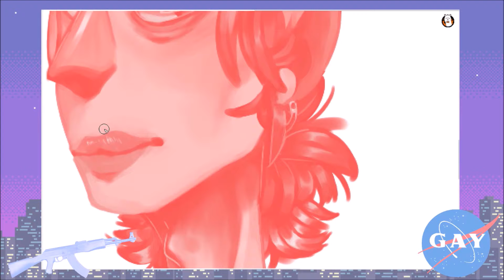When You Stray from "Flat Coloured Picture" | Speedpaint (Request)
Music
Hentai - Pink Guy